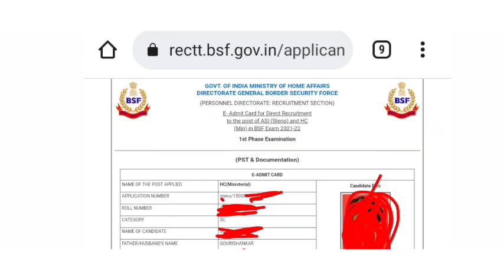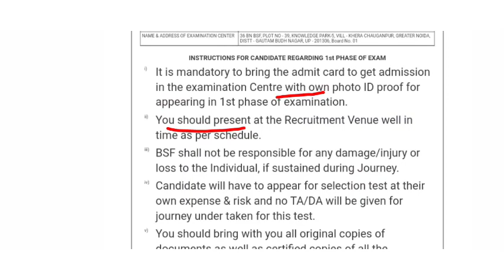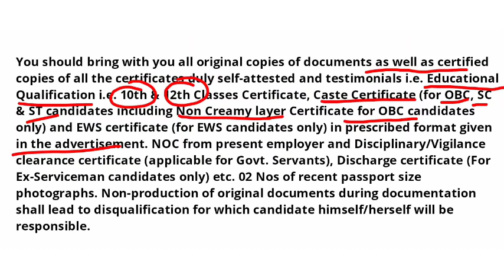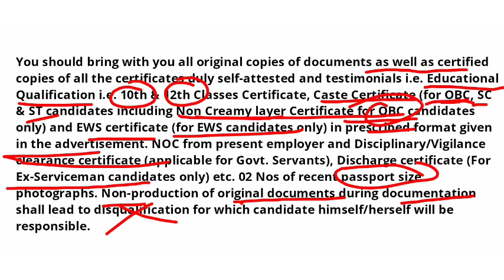Officially देख लो Admit Card के साथ क्या क्या ले जाना है| ये नही हुआ तो फैल कर देंगे। BSF HCM & ASI